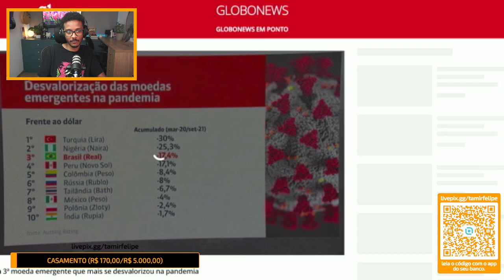BOLSONARO CONFIRMA QUE VAI AOS DEBATES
olsonaro é o atual presidente do Brasil.

ANFITRIÃO:
Igor 3K - Twitter @igor_3k

DIREÇÃO:
Gianzão - Instagram @_gianzao

📬 CAIXA POSTAL
80154 | CEP: 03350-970 | São Paulo - SP
[especificar que é pro Flow]